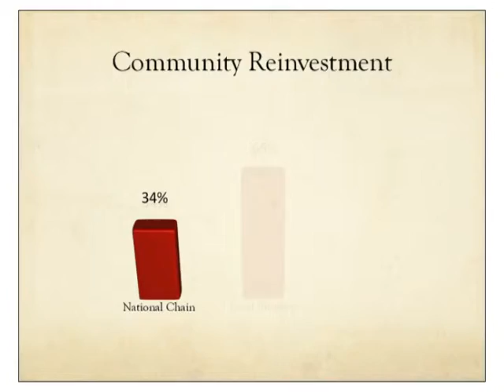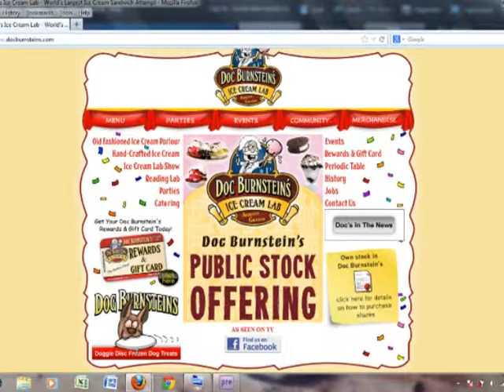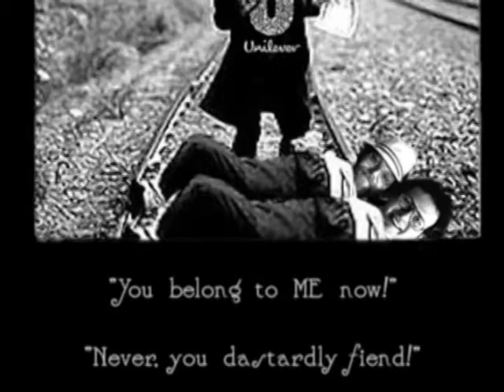Doc Burnstein's Ice Cream Lab - Public Stock Offering 2013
Details about the Public Stock Offering to fund growth in 2013.